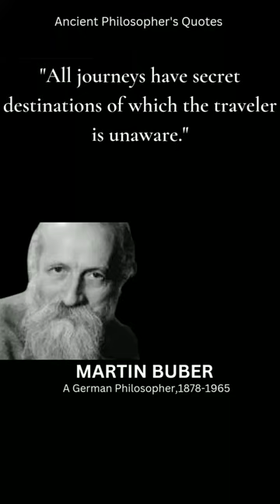Unlocking the Life-changing Wisdom of Martin Buber:5 Inspiring Quotes You Need to Hear Now!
In this video, we explore some of the most profound and inspiring quotes from Martin Buber, a renowned Jewish philosopher and theologian. Buber's ideas on the nature of relationships, dialogue, and community have had a significant impact on modern philosophy and continue to influence thinkers around the world. Through a collection of carefully curated quotes, we dive into the essence of Buber's philosophy and examine how his insights can help us to live more fulfilling and meaningful lives.